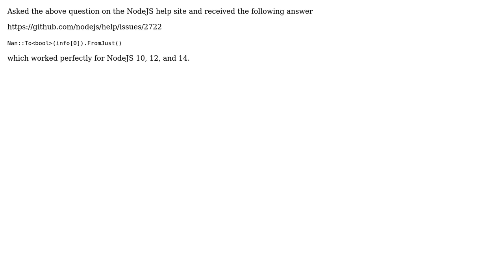v8 NAN support moving from Nodejs 10 to 14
With thanks & praise to God, and with thanks to the many people who have made this project possible! You are responsible for your own actions.